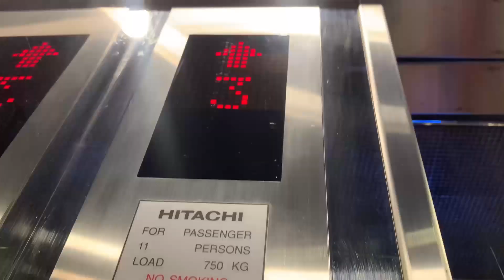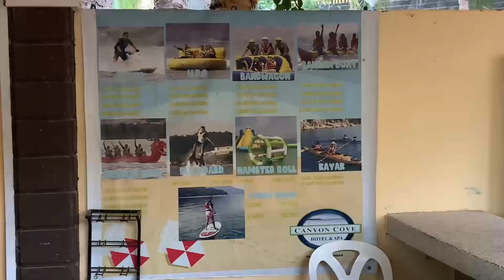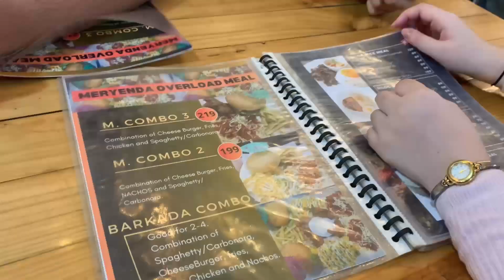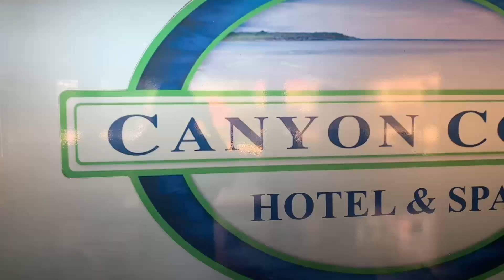BEACH VLOG 2024: Batangas Trip 🏝️☀️ (Canyon Cove Hotel & Spa agaaain!!) | Denays Ann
What is up Denays’ peeps? It’s me Denays Ann! And for today’s video, summer naaa kayya it’s gonna be a beach vlog 2024? It’s here again at the Canyon Cove Resort & Spa that i already uploaded my vlog last 2022. Super recommended beach resort because of its affordability and one of the best beach sa batangas. Babalik at babalikan talaga!! 🏝️💗

Also, comment down if you have any suggestions for my next vlog. Thank you and God bless you all. Stay safe everyone! Lovelots. 💕